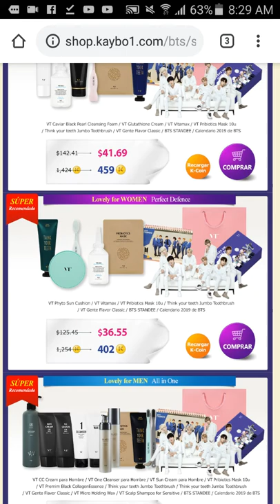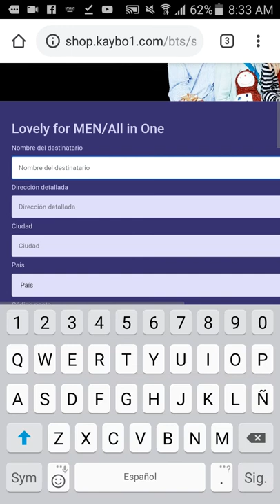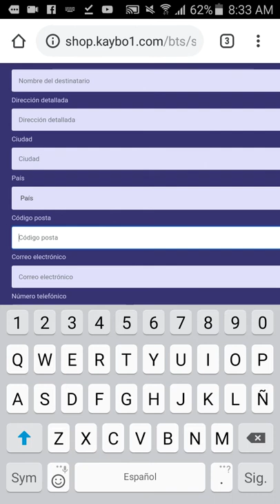Kaybo Shop| Nueva Tienda De Kaybo FABULOSA!!!